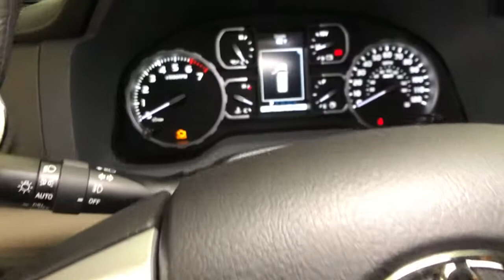2021 Toyota Tundra Northridge, Woodland Hills, CA 211873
Gray New 2021 Toyota Tundra available in Northridge, California at Northridge Toyota. Servicing the Woodland Hills, CA area.

Northridge Toyota
19550 Nordhoff St

2021 Toyota Tundra SR5 CrewMax i-Force 5.7L V8 DOHC 32V LEVbrbr. Big enough to Count Small Enough to Care!
18 Styled Steel Wheels,2-stage unlocking doors,3-Passenger Front Bench Seat,38 Gallon Fuel Tank Capacity,4-Wheel Disc Brakes,4.30 Axle Ratio,4WD selector (electronic hi-lo),4WD type (part time),9 Speakers,ABS (4-wheel),ABS brakes,AM/FM radio: SiriusXM,Adaptive cruise control,Air Conditioning,Air filtration,Airbag deactivation (occupant sensing passenger),All Weather Floor Liner/Door Sill Protectors (TMS),Alternator (170 amps),Antenna type (diversity),Antenna type (mast),Anti-Theft Immobilizer w/Alarm,Anti-theft system (engine immobilizer),Apple CarPlay/Android Auto,Armrests (front center),Armrests (rear center with cupholders),Armrests (rear folding),Assist handle (front),Assist handle (rear),Auto High-beam Headlights,Auto-Dimming Rear-View Mirror,Automatic emergency braking (front pedestrian),Automatic emergency braking (front),Auxiliary audio input (Bluetooth),Auxiliary audio input (USB),Auxiliary audio input (iPod/iPhone),Auxiliary audio input (jack),Auxiliary oil cooler,Auxiliary transmission fluid cooler,Axle ratio (4.30),Battery (heavy duty),Battery (maintenance-free),Battery saver,Bedside TRD Off Road Decal,Blind Spot Monitor w/Rear Cross Traffic Alert,Body side reinforcements (side impact door beams),Brake assist,Braking assist,Bumper detail (rear step),Camera system (rearview),Child safety door locks,Child seat anchors (LATCH system),Clock,Color-Keyed Rear Bumper,Compass,Connected in-car apps (Amazon Alexa),Connected in-car apps (Google POIs),Connected in-car apps (Google search),Connected in-car apps (Yelp),Connected in-car apps (sports),Connected in-car apps (stocks),Connected in-car apps (weather),Convenience Package,Cupholders (front),Cupholders (rear),Dash trim (simulated alloy),Daytime running lights (LED),Deck Rail System,Delay-off headlights,Digital odometer,Door handle color (black),Door trim (simulated alloy),Driver assistance app (roadside assistance),Driver door bin,Driver information system,Driver seat manual adjustments (4),Driver seat manual adjustments (reclining),Driver vanity mirror,Dual front impact airbags,Dual front side impact airbags,Electronic Stability Control,Electronic brakeforce distribution,Electronic messaging assistance (voice operated),Electronic messaging assistance (with read function),Emergency communication system: Safety Connect with 1-year trial,Emergency locking retractors (front),Emergency locking retractors (rear),Engine & Fuel Tank Skid Plates,Exhaust tip color (stainless-steel),Exterior Parking Camera Rear,Exterior entry lights (approach lamps),External temperature display,Fabric Seat Trim,Fabric Seat Trim w/TRD Off Road/TRD Sport Packages,Floor material (carpet),Footwell lights,Front & Rear Clearance Backup Sonar,Front Bucket Seats,Front Center Armrest w/Storage,Front Door Smart Key System,Front air conditioning,Front air conditioning zones (single),Front airbags (dual),Front anti-roll bar,Front beverage holders,Front brake diameter (13.9),Front brake type (ventilated disc),Front bumper color (black),Front bumper color (chrome accents),Front fog lights,Front headrests (3),Front headrests (adjustable),Front reading lights,Front seat type (40-20-40 split bench),Front seatbelts (3-point),Front shock type (gas),Front spring type (coil),Front stabilizer bar (diameter 36 mm),Front struts,Front suspension classification (independent),Front suspension type (double wishbone),Front wheel independent suspension,Front wipers (variable intermittent),Fuel economy display (MPG),Fuel economy display (range),Fully automatic headlights,Garage door transmitter: HomeLink,Gauge (oil pressure),Gauge (tachometer),Grille color (black),Grille color (chrome surround),Headlights (auto delay off),Headlights (auto high beam dimmer),Headlights (auto on/off),Headlights (halogen),Headlights (manual leveling),Heated door mirrors,Heated windshield wiper rests,Heavy duty alternator,HomeLink Universal Transceiver,Illuminated entry,Impact sensor (fuel cut-off),Infotainment screen size (8 in.),Instrument cluster screen size (4.2 in.),Integrated trailer brake controller,Interior accents (metallic-tone),Knee airbag,Knee airbags (dual front),LED Headlights w/Black Sport Trim,Lane deviati